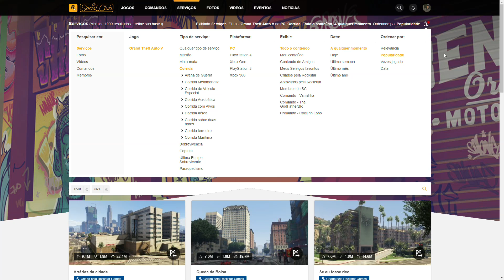COMO CONSEGUIR FÁCIL A COR CROMADA NO GTA ONLINE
Após muitos pedidos, estou aqui pra mostrar como fiz pra desbloquear a cor cromada pros veículos na oficina, bem mais fácil e rápido que da maneira padrão (ganhando 50 corridas).